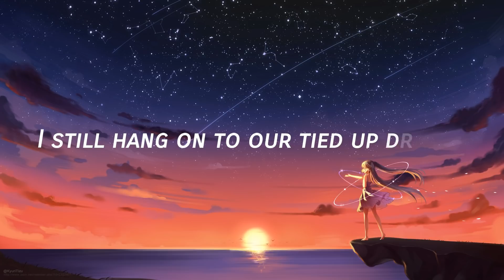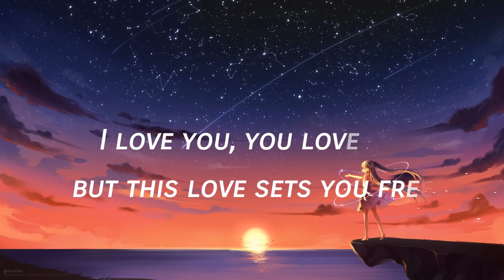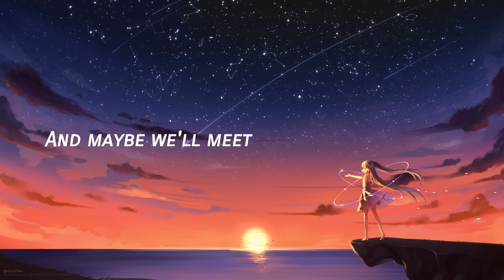Afrojack & David Guetta - Another life ft. Ester Dean [LYRICS]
Lyrics video of this song made by me just on my phone, enjoy!